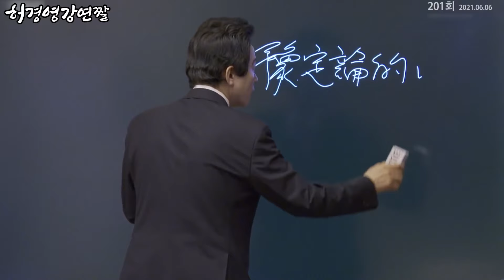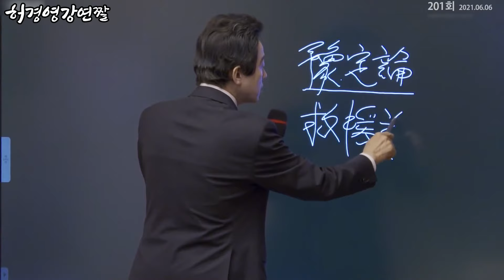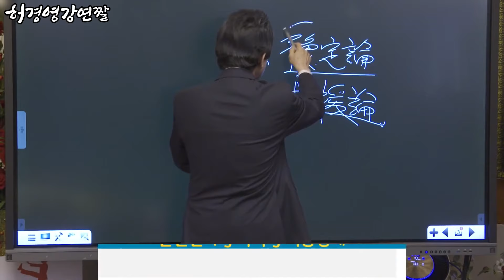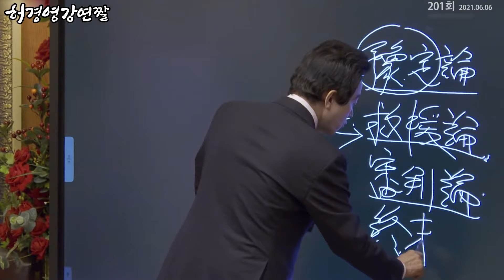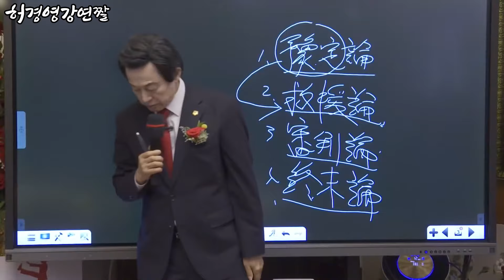예정론, 구원론, 심판론, 종말론이 궁극적으로 말하는 것은? - 허경영 -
■ 하늘궁 무료급식소 후원

■ 종합안내 대표번호(본좌섭리회) : 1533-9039
■ 축복/명패/대천사 상담 : 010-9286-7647
■ 허경영 강연 참가 안내 : 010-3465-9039
■ 헬로우 호텔 숙박 예약 : 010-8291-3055